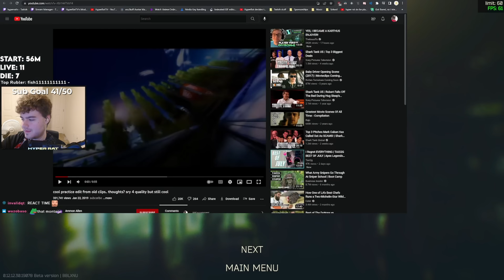22 MILLION RUBLES IN ONE DAY | Billion Grind Pt. 4 | Escape From Tarkov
⇩ SHOW MORE ⇩

🤓 Editor: Treqqz

✏️ Thumbnail : Me

What is Escape from Tarkov ?